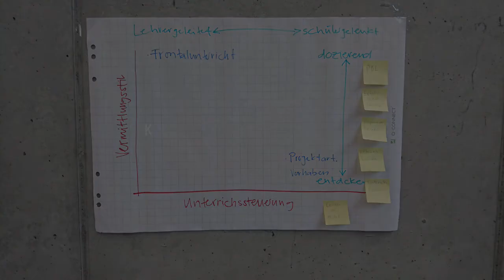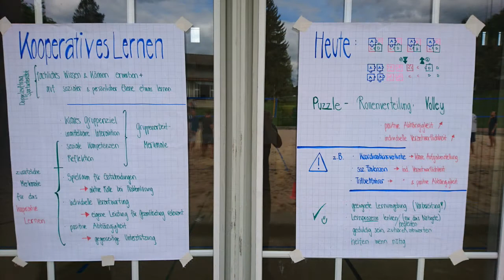Choreografien des Lernens und Lehrens im Sport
Impressionen aus dem Seminar Anwendungsformen wissenschaftlicher Theorien und Modelle im Frühlingssemester 2017. Besten Dank den Studierenden der Joint-Masters der Universität Fribourg und der Eidgenössischen Hochschule für Sport Magglingen für den tollen Einsatz!